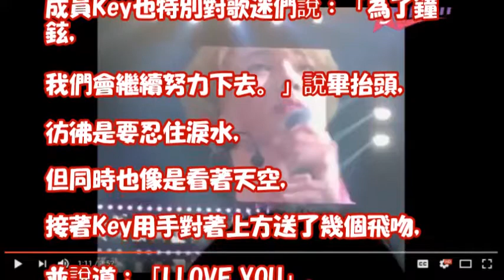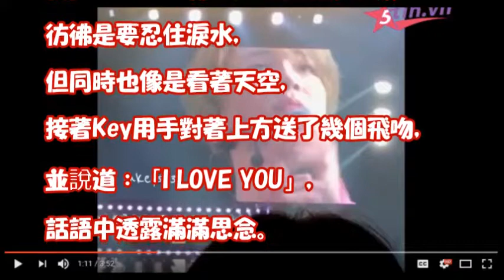SHINee演唱會傳來鐘鉉的歌聲 珉豪抬頭對天嘶喊：哥！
有憂鬱症又何止鐘鉉一人！飽受心理折磨的防彈Suga最心疼的真實告白：有時我也害怕我自己

【鐘鉉溫流JonghyunxOnew】那時在分手그때 헤어지면 돼 JongYu I will be with you forever